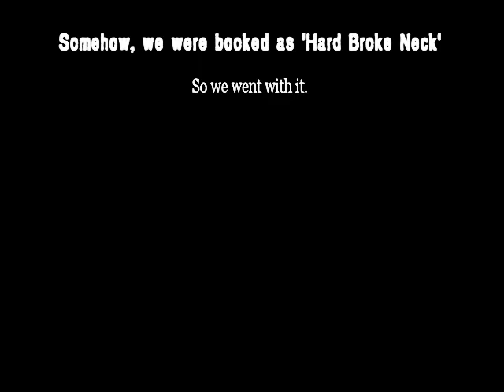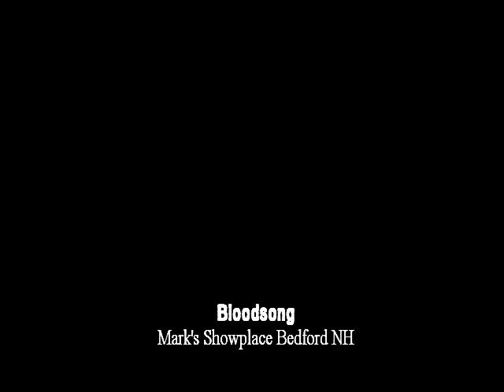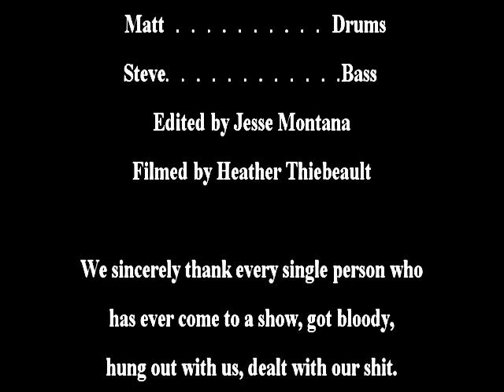HAND CHOKE NECK DVD VOL II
NH ASSAULT